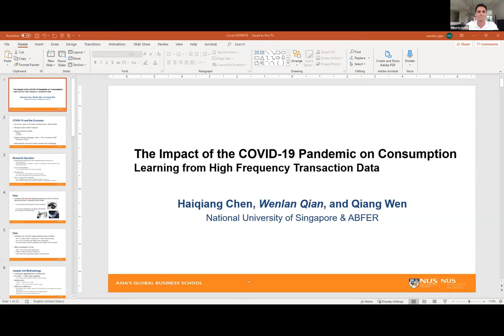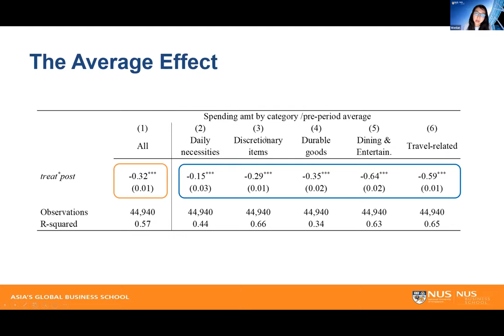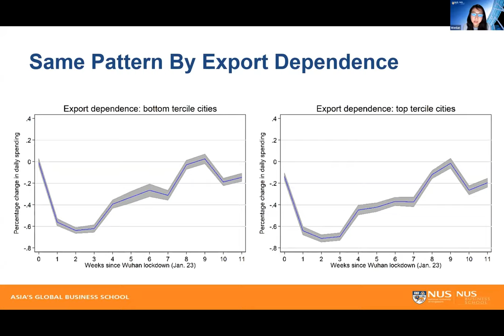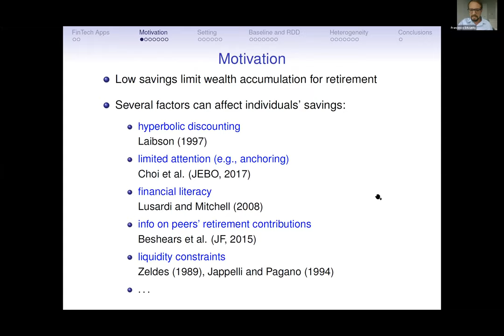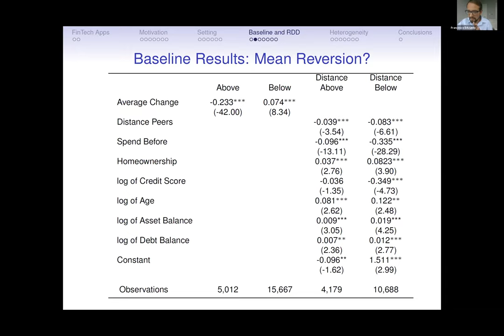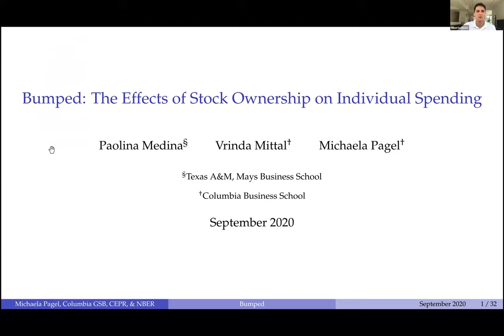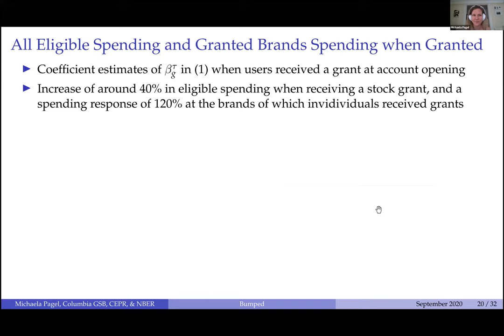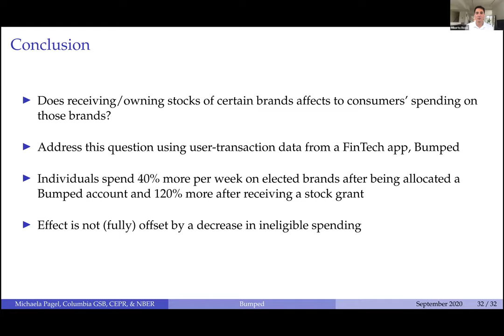Fintech Apps Day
The Center for Financial Markets and Policy (CFMP) has been hosting a Global Virtual Seminar Series on Fintech every Friday since the beginning of the coronavirus pandemic. On Friday, September 18 CFMP, working in conjunction with the Ripple University Blockchain Research Initiative, was delighted to bring together scholars to present their fintech apps-related research for Fintech Apps Day.

The papers from this seminar and previous ones can be found